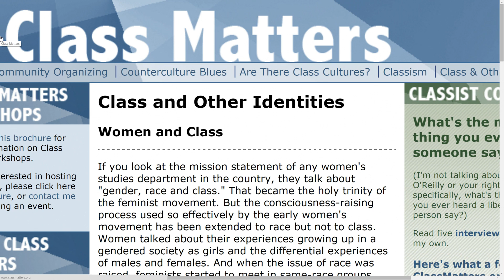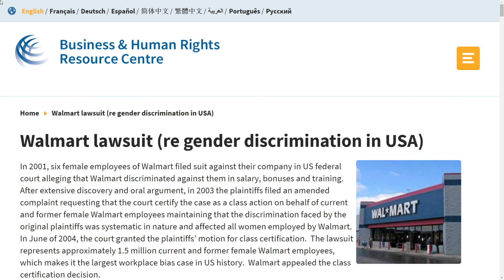"Women as a class" makes lousy female video game characters. (Tatas Tuesday)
Some (minor) Fallout 4 and The Hobbit spoilers.